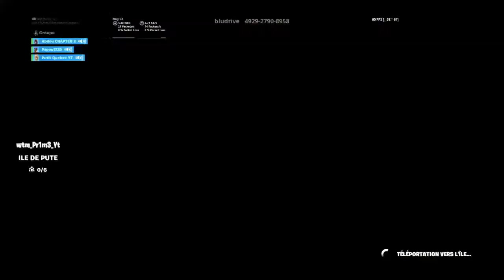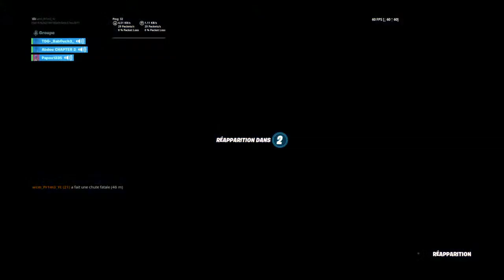Dégustation de mixer btw # Funwise